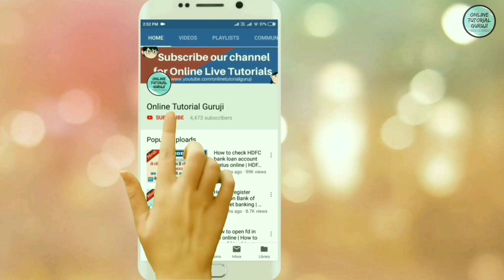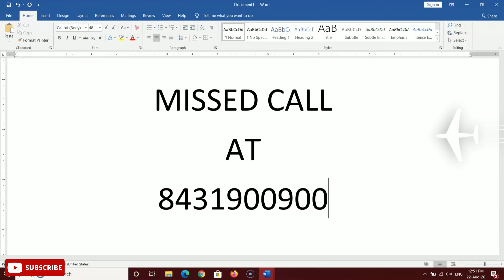How to Check Federal Bank Balance | Mobile SMS और Missed Call से Account Balance कैसे Check करें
इस विडियो में आपको बताया गया है कि कैसे आप खुद ही अपने Mobile SMS और Missed Call का प्रयोग करके अपने Federal Bank का Account Balance Check कर सकते हैं.